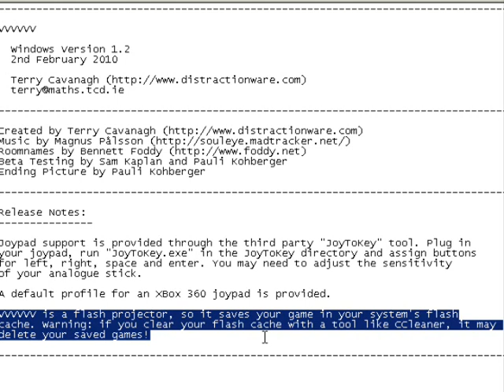VVVVVVV - 02 - aaaaaaa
please don't tell me how to fix my technical issue, I already did by now via the forums.

Also - if you don't want me hitting my head against the simplest of tasks, remember that you can buy the game for yourself, on like steam or something! Since this is a commercial game, I'm going to be making some sort of plug in that sense with every video! Hooray!